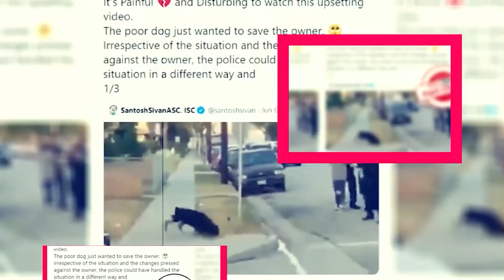The Villains Of Valley View Season 2: Confirmed Release Date By Diseny+ - Premiere Next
The Villains Of Valley View Season 2: Confirmed Release Date By Diseny+
In this video, you will get the info related to The Villains Of Valley View Season 2 Release Date, Cast, and Key Details.
Technology updates
Netflix Series
Netflix Movies
Premiere Next